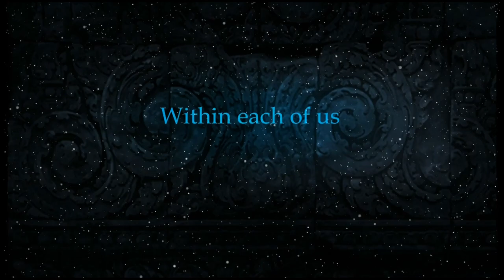The Majesty Marathon second edition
A reading by the author of this wonderful Christian fantasy adventure novel which some call the new Narnia.